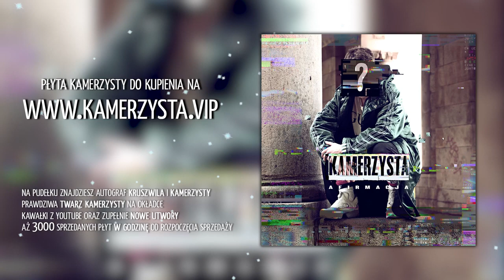Szukał skarbów w polskim morzu